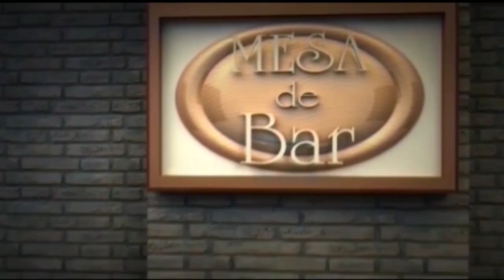Mesa de Bar 29-01-2023 Bloco 2